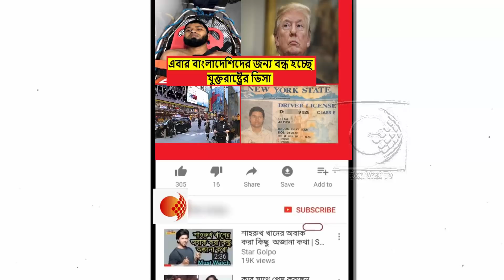যুক্তরাষ্ট্রের ম্যানহাটনে বোমা হামলা,আতঙ্ক ছড়িয়ে পড়েছে দেশটিতে বসবাসরত বাংলাদেশীদের মধ্যে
ম্যানহাটনে বোমা হামলার ঘটনায় আতঙ্ক ছড়িয়ে পড়েছে দেশটিতে |
এ ঘটনায় জড়িত সন্দেহে আকায়েদ উল্লাহ (২৭) নামে এক বাংলাদেশিকে আটক করা হয়েছে। নিউইয়র্ক পুলিশ জানিয়েছে, সাত বছর আগে আকায়েদ নিউইয়র্কে যান এবং সর্বশেষ তিনি ব্রুকলিনে বসবাস করছিলেন।
উল্লেখ্য, টাইম স্কয়ার সাবওয়ে স্টেশন থেকে বাসস্টেশনে যাতায়াতের ভূগর্ভস্থ পথে গতকাল সোমবার স্থানীয় সময় সকাল সাড়ে সাতটার দিকে ওই বোমা বিস্ফোরণে আকায়েদ উল্লাহ গুরুতর আহত হয়েছেন। এ ছাড়া তিন পথচারীও সামান্য আহত হয়েছেন। আকায়েদ পেশায় ট্যাক্সি ড্রাইভার। নিউইয়র্কে বাংলাদেশি বংশোদ্ভূত এমন প্রায় ১০ হাজার উবার ও ট্যাক্সিচালক আছেন।
নিউইয়র্ক থেকে সাজ্জাদ রাকিব জানান, আকায়েদের ঘটনার পর বাংলাদেশি কমিউনিটিতে একধরনের চাপা উত্তেজনা বিরাজ করছে। সেখানে অবস্থানরত  প্রবাসী  বাংলাদেশিদের মধ্যে উদ্বেগ-উৎকণ্ঠা ছড়িয়ে পড়েছে। এর ফলে হয়রানির আশঙ্কা করছেন অনেকেই। এই তরুণ গতকাল ফোনে বলেন, বাংলাদেশিদের উচিত অনেক সতর্ক থাকা এবং যে কোনোরকম সন্দেহজনক আচরণ থেকে মুক্ত থাকা।
ফেসবুকসহ বিভিন্ন সামাজিক যোগাযোগমাধ্যমে যুক্তরাষ্ট্রপ্রবাসী বাংলাদেশিদের তুলে ধরা প্রতিক্রিয়ায়ও স্পষ্টই আতঙ্কের ছাপ। নিউইয়র্কের ফিল্ম একাডেমির সাবেক ছাত্র প্রবাসী বাংলাদেশি আলী পি রিহান তার ফেসবুক স্ট্যাটাসে লিখেছেন, নিউইয়র্কে আজ বাংলাদেশি হিসেবে পরিচয় দিতে গিয়ে লজ্জায় মারা যাচ্ছি। সামাজিক যোগাযোগমাধ্যমে নিউইয়র্কপ্রবাসী বাংলাদেশিদের অনেকে সন্দেহভাজন হামলাকারী আকায়েদের ড্রাইভিং লাইসেন্সের ছবিও তুলে ধরছেন লেখালেখির সঙ্গে।